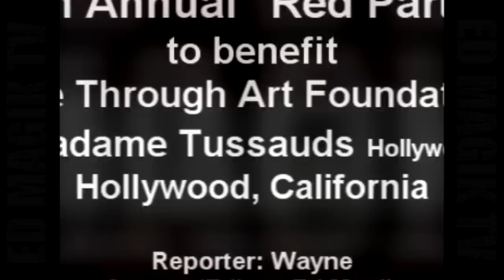Moira Cue Red Carpet Interview at 6th Annual Red Party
Wayne, host/reporter for ED MAGIK TV interviews painter / actress / singer Moira Cue on the wide red carpet at 6th Annual Red Party presented by Redrock Entertainment Development to benefit Life Through Art Foundation, held at Madame Tussauds Hollywood, Hollywood, California.